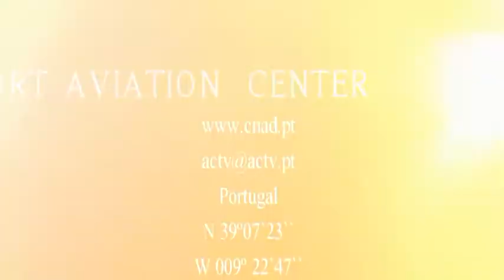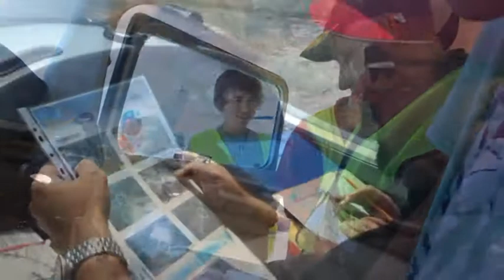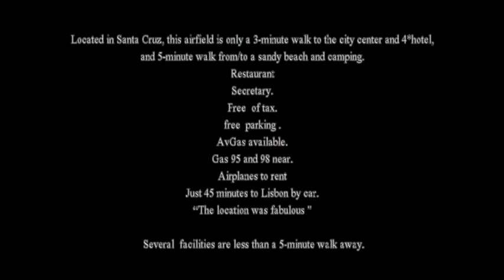AIR RACE 2013 720 DVD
Video de presentacion de Santa Cruz AirRace 2013.
Presentation movie of santa Cruz AirRace 2013.
Filme de Apresentação do Festival Aéreo "Santa Cruz Air Race" 2013